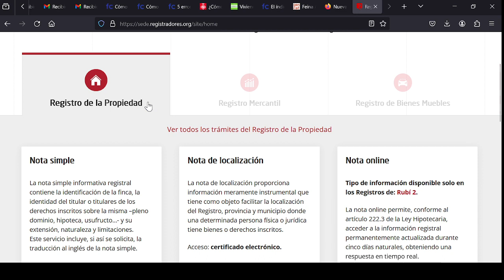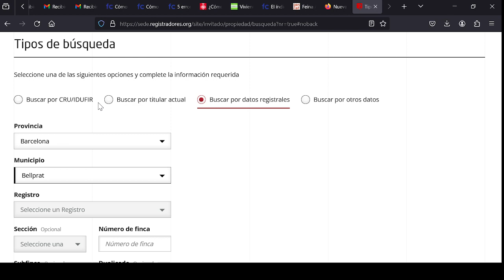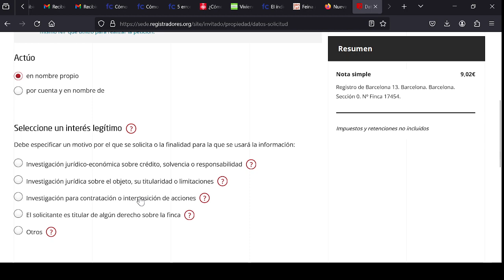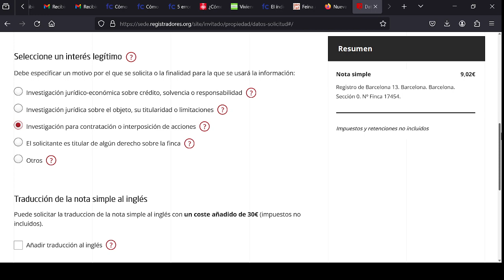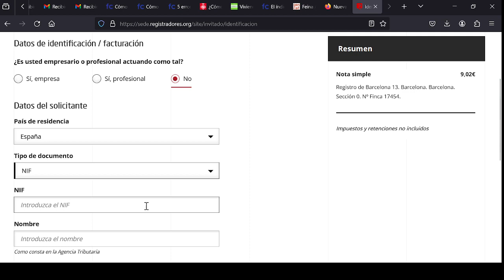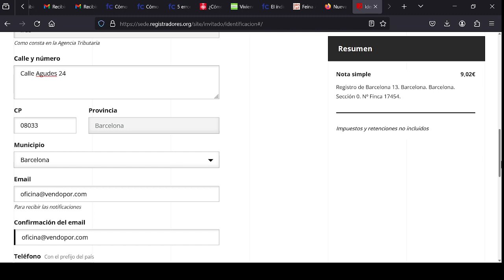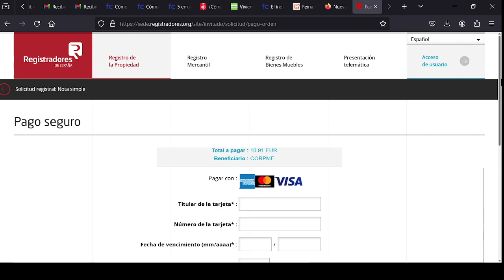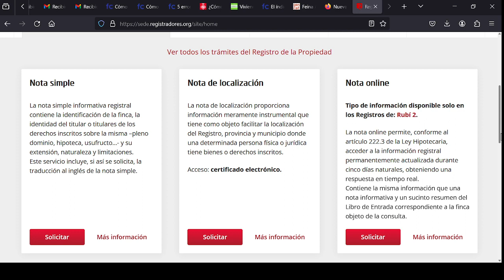Cómo Obtener y Conseguir la Nota Registral de Viviendas y Propiedades en España Barcelona Tarragona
¿Quieres conocer quienes son los propietarios de una vivienda que quieres comprar? ¿Necesitas verificar antes de vender o comprar una propiedad que no tiene embargos o cargas pendientes en la Nota Registral? ¿Deseas conseguir la Nota Registral de un piso o casa para solicitar una hipoteca? Aquí tienes la forma de conseguir una Nota Registral del Registro de la Propiedad de España que necesites. Ya sea para vender, comprar o hipotecar una propiedad. ¿Quiere vender su propiedad en Barcelona? Llame al para contratar nuestros servicios inmobiliarios en Barcelona y también puede visitar para conocer a VENDOPOR Inmobiliarias de Barcelona. ¡Estamos a su disposición para ayudarles en la Compra Venta y Alquiler de Propiedades en Barcelona y Comarruga! ¿Te ha ayudado este vídeo? Dale un Like! Gracias!